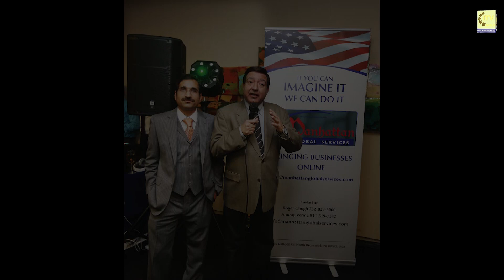Community leader Roger Chugh passes away